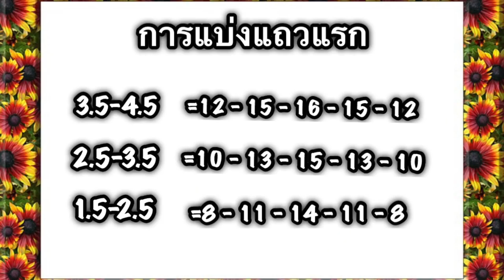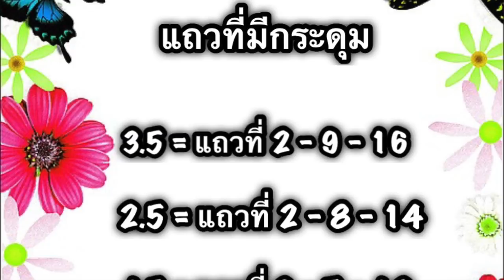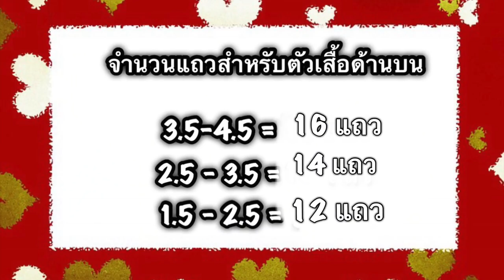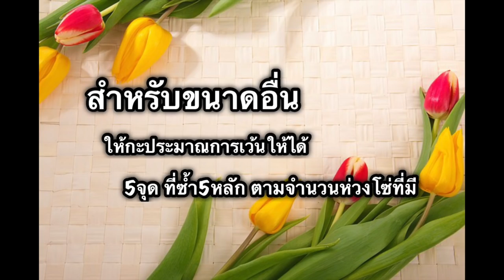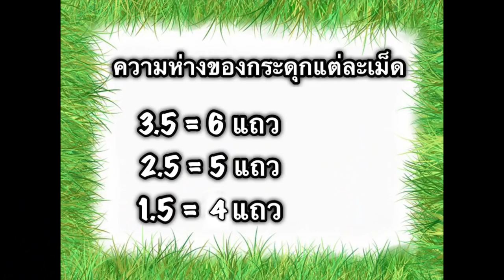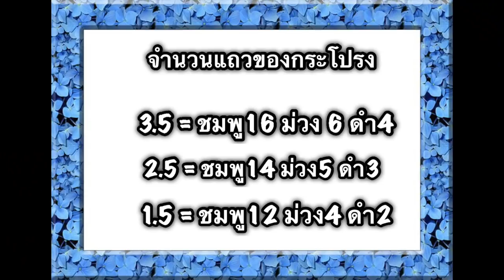เสื้อกันหนาวเด็กโครเชต์ ถักง่าย ลายเดียวทั้งตัว ภาค1/2 | Maisie Crochet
เสื้อกันหนาวโครเชต์ ถักง่าย ลายเดียวทั้งตัว ภาค1/2 | Maisie Crochet
สอนถักเสื้อกันหนาวโครเชต์ เด็กผู้หญิง อายุ 2.5-3.5 ขวบ
อายุ 1.5-2.5 ขวบ และอายุ 3.5-4.5 ขวบ

หมายเหตุ 1. ใช้เข็มโครเชต์ ขนาด 4.25 มม.
                 2. ใช้ไหมพรม เบอร์ 4
                      สีชมพู 350 กรัม สีม่วง.สีดำ อย่างละ 100 กรัม

*สามารถอวดผลงานได้ที่ เพจ